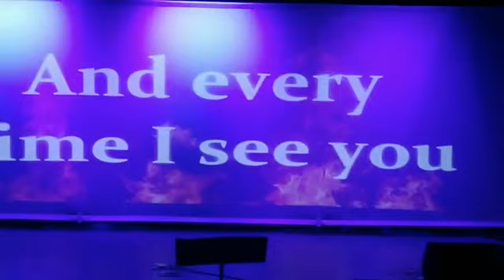The levels of life...